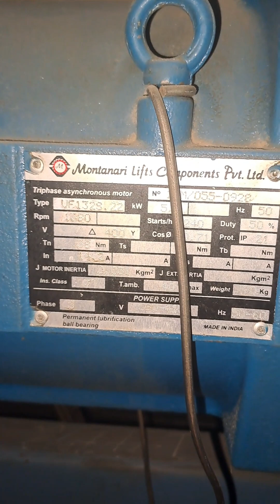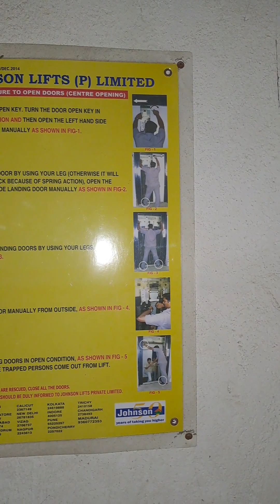Lift working principle | Lift working in hindi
gic timer setting in hindi | gic real timer settings

GIC Timer Programming Tutorial in hindi

LG AI dual inverter 6 in 1 2023 remote key explain in hindi

DOL Starter Connection | DOL starter wiring diagram in hindi

Viral Vedio | Vedio end tak dekho | Maja aa gaya| kya bat h